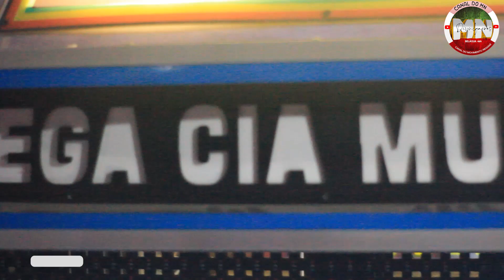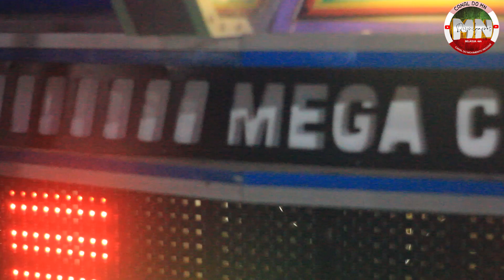NO COMANDO DA FENOMENAL ELE DJ MARCELO ROBÔ NO POVOADO PAU FERRADO -BELÁGUA.